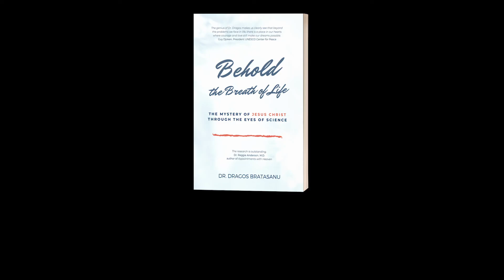Episode #30 - Why People Reject God - Dr. Dragos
EPISODE #30 - WHY PEOPLE REJECT JESUS CHRIST

People who live in sin cannot bear to be told they have gone astray from God. But if these men cannot stand the sentence of mere mortals, what will they do when they face the sentence of the living God? And if they are furious when vessels of clay speak the truth to them, what will they do when they shall be rebuked by flames of a devouring fire? For "our God is a consuming fire."

About Us

2knowHim is all about knowing Jesus Christ, the wisdom of God. We are the world's premiere educational platform that offers online courses based exclusively on the teachings of the Bible. 2knowHim produces masterclasses presented by the most renowned Christian ministers, biblical scholars, bestselling authors and celebrities that educate, inspire and empower you to personally know Jesus Christ and fulfill God's purpose for your life.

We present the wisdom of the Bible in online classes that bring God's solutions to modern day problems. Topics vary from lifestyle, health and money, business and entrepreneurship, healing and the supernatural, marriage and relationships, and studies of the Scripture. 2knowHim instructors connect the spirituality of the Bible with the practicality of today's world to empower you to fulfill your God-given dreams and destiny. Anytime, anywhere, at your own pace.